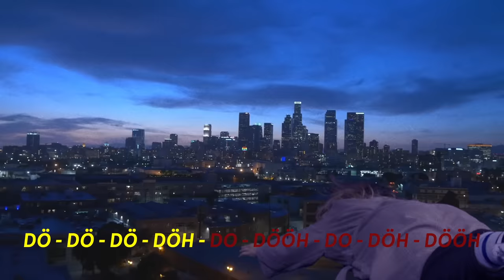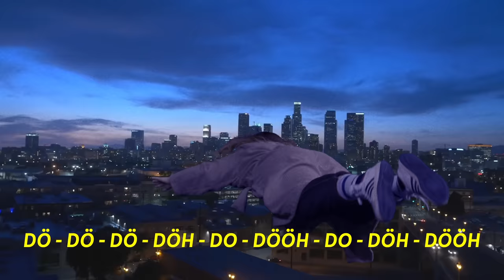GROSSSTADTGEFLÜSTER - FEIERABEND (OFFICIAL VIDEO)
Das kommende Album "Das Über-Icke" erscheint am 09.02.24.

„FEIERABEND“ ist die 1. Single vom neuem Album „Trips & Ticks“ (VÖ 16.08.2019) Hier bestellen

Konzeption: OH MY & Grossstadtgeflüster
Regie: OH MY
Kamera: Christian Alsan
Schnitt, Animation & Postproduktion: Sebastian Tomczak

LIVE
"Die Über-Icke Tour 2024"

02.05.24 A-Salzburg / Rockhouse
03.05.24 A-Wien / Arena Open Air AUSVERKAUFT
04.05.24 A-Graz / Orpheum

Neue Termine Tourverschiebung ! (bereits gekaufte Tickets behalten ihre Gültigkeit)

05.09.24 Hannover / Capitol AUSVERKAUFT (verschoben vom 08.03.24)
06.09.24 Münster / Skaters Palace (verschoben vom 22.03.24)
07.09.24 Berlin / Columbiahalle AUSVERKAUFT (verschoben vom 30.03.24)
19.09.24 München / Tonhalle AUSVERKAUFT (verschoben vom 02.03.24)
20.09.24 Leipzig / Haus Auensee HOCHVERLEGT (verschoben vom 09.03.24)
25.09.24 Hamburg / Sporthalle (verschoben vom 23.03.24)
26.09.24 Köln / E-Werk AUSVERKAUFT (verschoben vom 21.03.24)
27.09.24 Köln / E-Werk ZUSATZSHOW ( Tickets für die verschobene Show vom 21.03., haben für diesen Termin keine Gültigkeit.)
04.10.24 Stuttgart / Im Wizemann AUSVERKAUFT (verschoben vom 01.03.24)
05.10.24 Wiesbaden / Schlachthof AUSVERKAUFT (verschoben vom 29.02.24)
09.10.24 CH-Bern / Bierhübeli (verschoben vom 24.02.24)
10.10.24 CH-Zürich / Komplex (verschoben vom 23.02.24)
11.10.24 Lindau / Club Vaudeville AUSVERKAUFT (verschoben vom  22.02.24)

GSGF Sommershows:
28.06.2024 Dresden / Open Air Areal Schleife 1
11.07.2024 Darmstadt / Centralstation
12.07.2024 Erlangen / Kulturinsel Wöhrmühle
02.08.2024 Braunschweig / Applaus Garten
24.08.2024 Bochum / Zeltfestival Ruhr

GSGF Festivals 2024:
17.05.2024  Eichstätt / Open Air am Berg
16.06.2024  Aachen / Kimiko Isle Of Campus 2024
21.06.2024  Neuhausen ob Eck / Southside Festival
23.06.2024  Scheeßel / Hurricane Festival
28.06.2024  Dresden / Open Air Areal Schleife 1
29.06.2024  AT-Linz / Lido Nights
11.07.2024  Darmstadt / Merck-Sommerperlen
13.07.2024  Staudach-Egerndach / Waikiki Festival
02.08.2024  Braunschweig / Wolters Applaus Garten
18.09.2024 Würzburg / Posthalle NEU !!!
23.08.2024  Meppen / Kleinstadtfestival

Songtext Feierabend:
Jetzt ist Feierabend
Ich kann jetzt nicht mehr dieses elende Geseier haben
Ich werde jede Forderung sofort im Keim erschlagen
Die können morgen alle gern die alte Leier klagen
aber nicht mehr jetzt
denn jetzt ist Feierabend
Sehen Sie die Uhr dort oben, wissen Sie die Zeiger sagen
dass ich Sie anzeige, wenn Sie mich jetzt noch weiter plagen
Sie können alles weitere hier den Herrn Meyer fragen
und nun verpissen Sie sich

Wie’s in Zukunft weiter geht, könnt ihr Marty Mc Fly ja fragen
Ich hol die Kuh nicht mehr vom Eis, ich pump ihr Blei in Magen
Mach Geisterfahrten durch Einbahnstraßen im Leichenwagen
Ich nehme die rote Welle
Jetzt ist Feierabend
Meine Rage sprengt die Skalen aller Seismografen
Schluss mit lustig, Klappe zu ... Feuer frei ihr Schaben
Ich schick euch in die Wüste bis an euch die Geier nagen
Ihr seid alle scheiße
Und jetzt is Feierabend

Die letzte Kneipe hisst verzweifelt ihre weiße Fahne
doch auf dem Tresen trag ich jetzt den letzten Schein zu Grabe
Schluss is nämlich erst, wenn ich mein Hirn zerkleinert habe
Bis nichts mehr übrig ist
Reiß alles ein und mach n Bungee Jump am seidnen Faden
Lass meinen Sarg von Keinohrhasen und Till Schweiger tragen
Die Engel singen für mich in drei Oktaven Firestarter
Der letzte geht auf mich
und jetzt ist Feierabend

DÖDÖDÖDÖDÖDÖÖÖÖÖÖÖÖÖÖ DÖDÖDÖDÖDÖDÖDÖDÖDÖÖÖÖÖÖÖÖÖÖ DÖDÖDÖDÖDÖDÖÖÖÖÖÖÖÖÖÖ DÖDÖDÖDÖDÖDÖDÖDÖDÖÖÖÖÖÖÖÖÖÖÖÖÖÖÖÖÖÖÖööööööööö